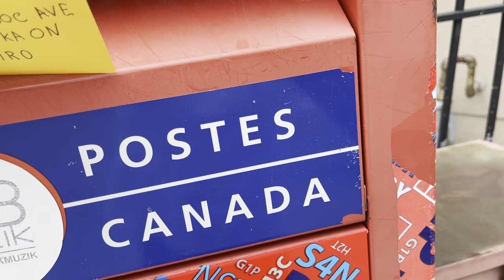PREPARANDO E ENVIANDO PEDIDOS DA LOJINHA-Beads by Juju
Hoje vim preparar com vcs e enviar os pedidos da minha lojinha no site Etsy 🇨🇦